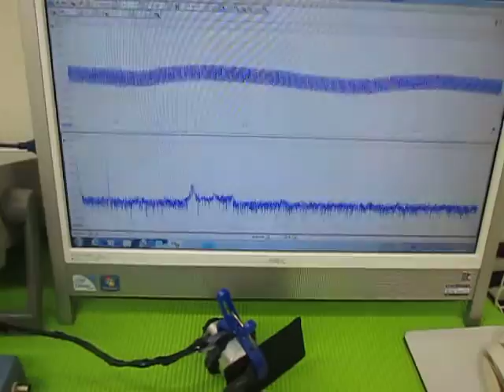超音波の発振制御実験 （超音波システム研究所 ultrasonic-labo）